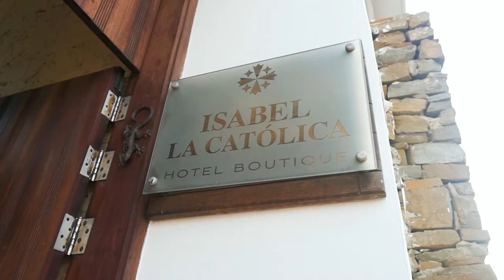Reel 2022 / PRODUCTOR AUDIOVISUAL & FILMMAKER